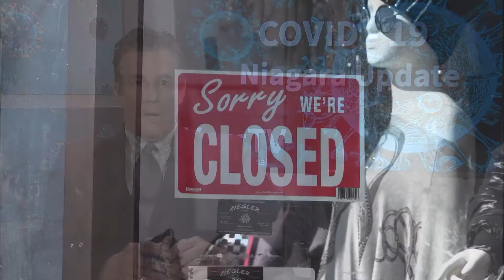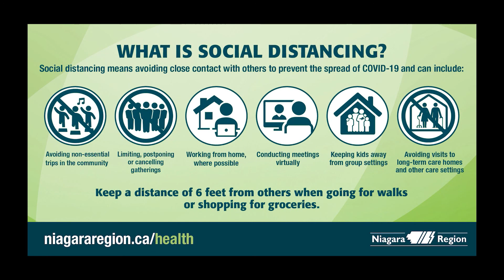COVID-19 Niagara News: Chris Bittle, Member of Parliament for St. Catharines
St. Catharines MP Chris Bittle speaks to Mike about COVID-19 in Niagara